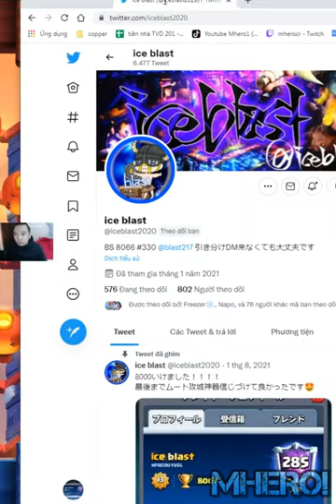Elite Barbarians Bridge Spam BEST DECK IN Clash Royale ice blast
Welcome to Mhero1
your coopertation.